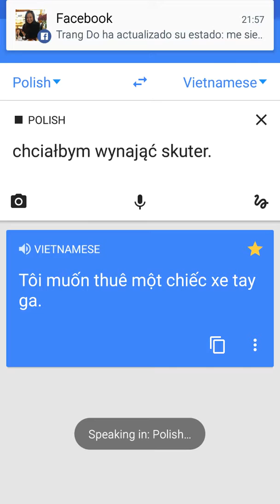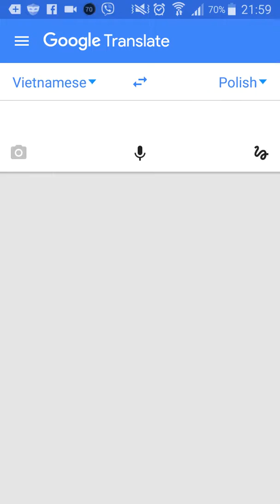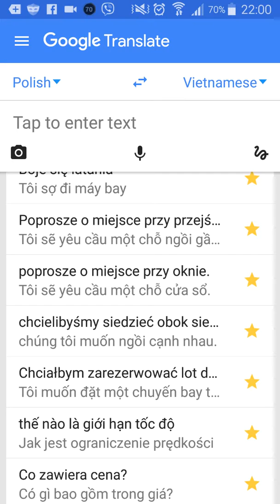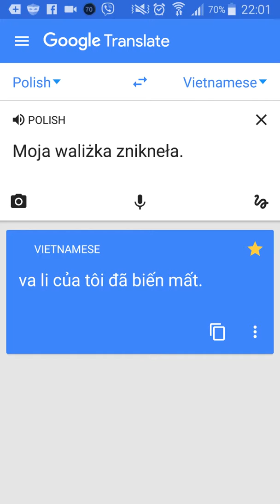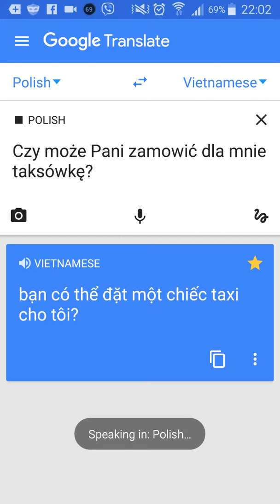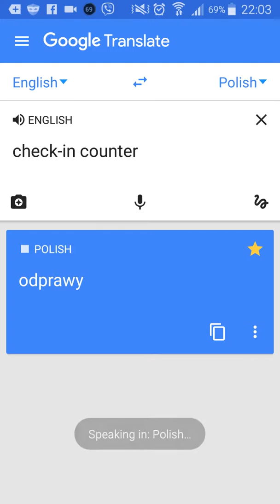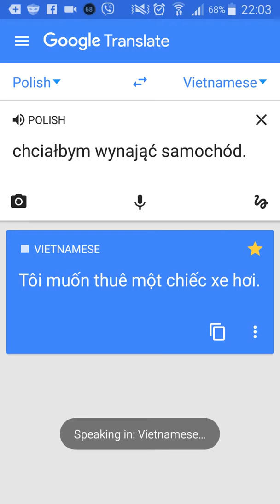Hoc tieng Ba Lan voi Google - bai 17